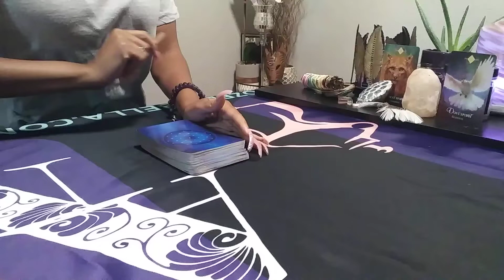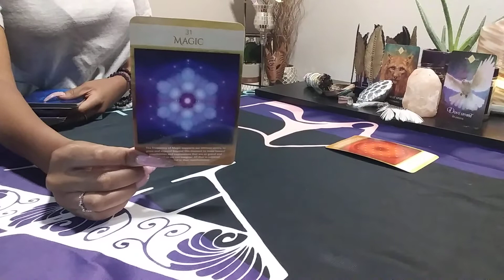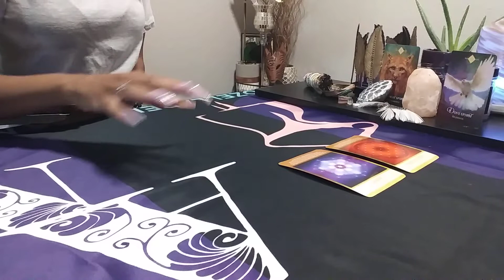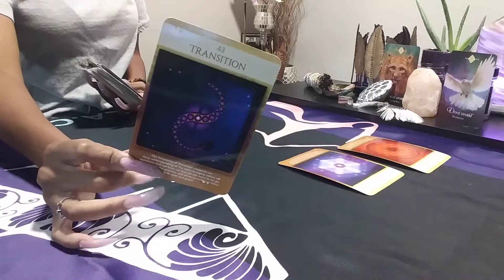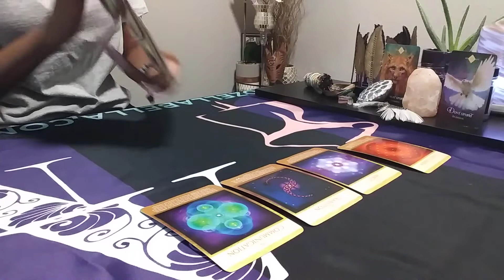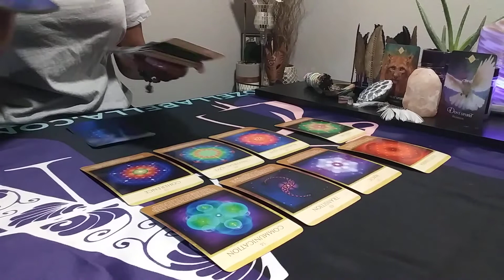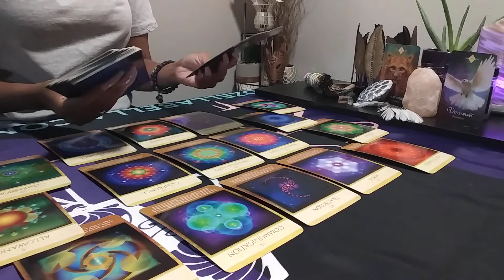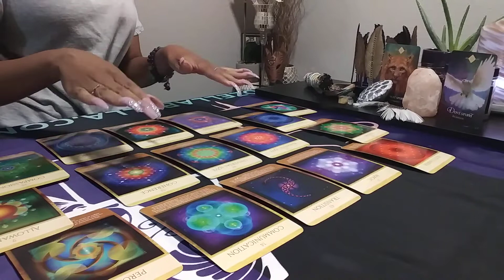👽SCORPIO- GOT THE TEA ON WHO YOU REALLY ARE Pt2